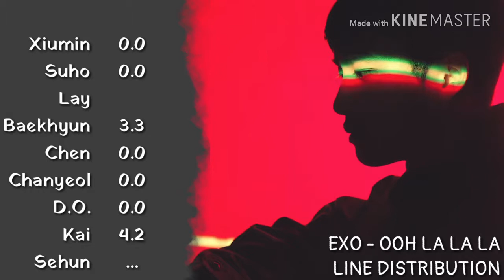EXO - OOH LA LA LA (Line Distribution)